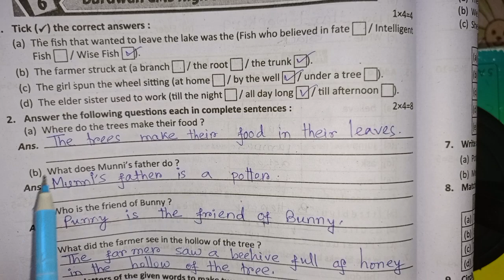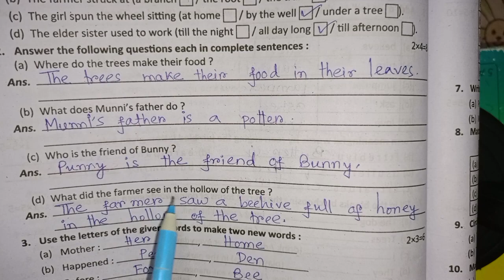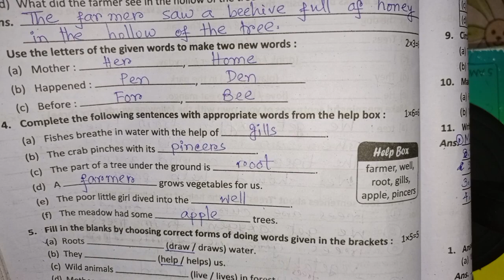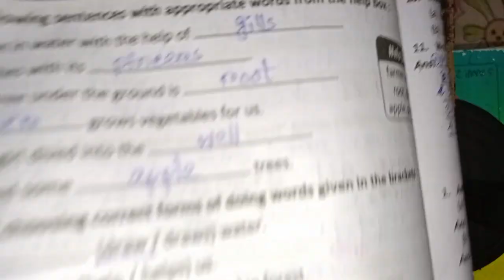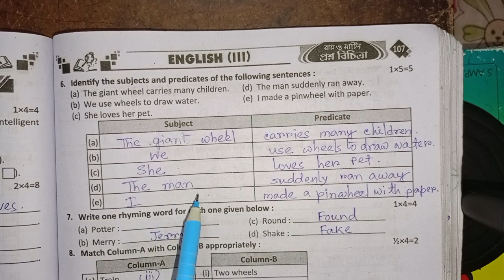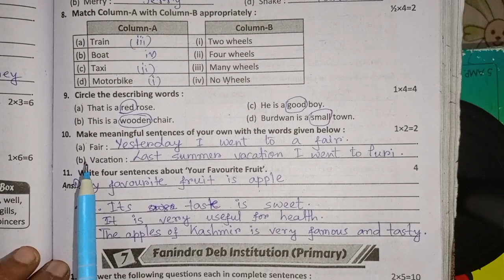Prosno Bichitra 2023 English Class 3 Burdwan CMS High School (Primary Sec)